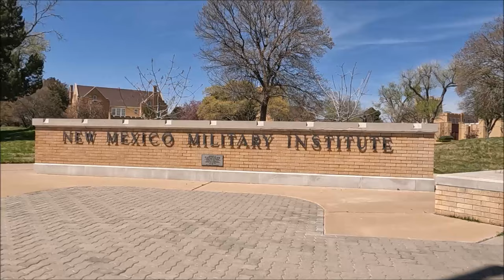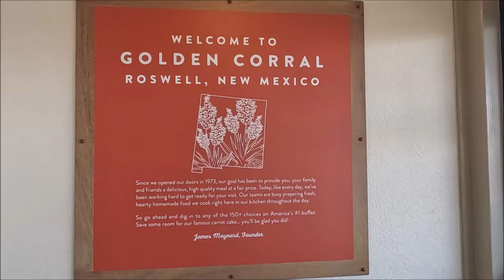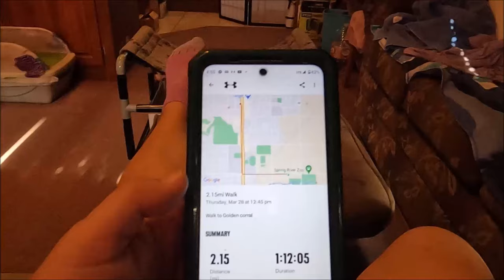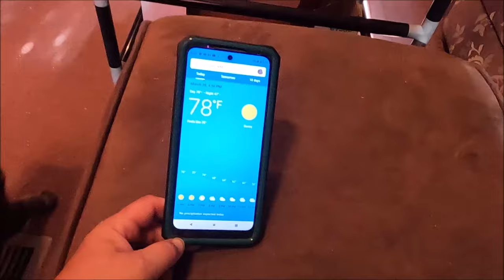Going on an Adventure